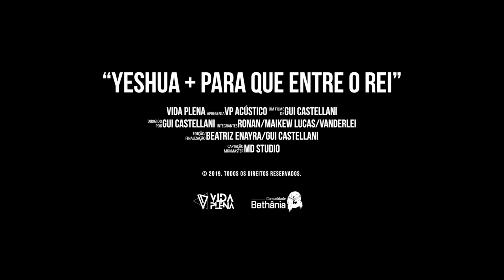Yeshua + Para que entre o Rei ( Cover ) - VP Acústico - Live Session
Música Yeshua + Para que entre o Rei ( COVER ) , versão acústica do Ministério Vida Plena em Live Session na MD Stúdio - Bnu.

Produção Visual: Gui Castellani

Gravado no Estudio MD Studio - Blumenau - SC